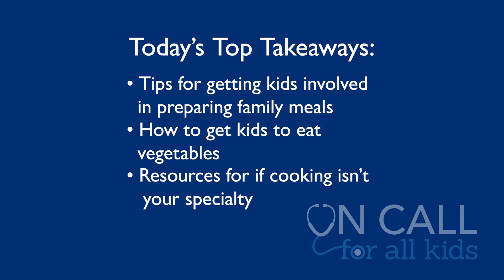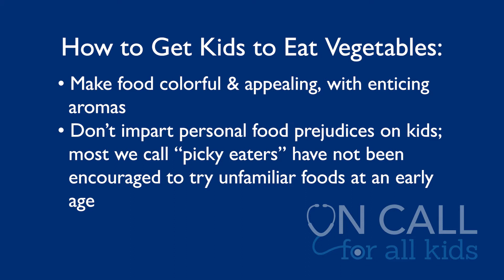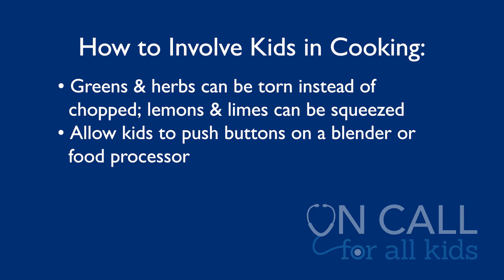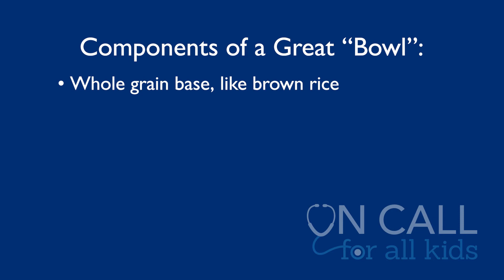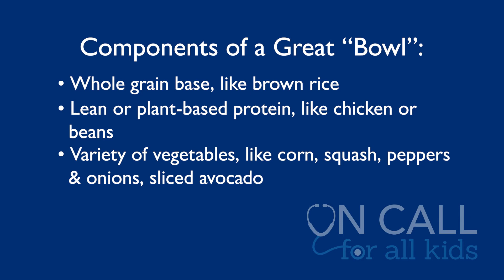Healthy Cooking with Kids - On Call for All Kids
As we start the new year, eating healthier is usually high on our list of resolutions. On this week’s On Call for All Kids, Anita Jimenez, Culinary Nutrition Program Coordinator for Johns Hopkins All Children’s Hospital offers tips on how to get the kids involved in the menu selection and meal preparation.